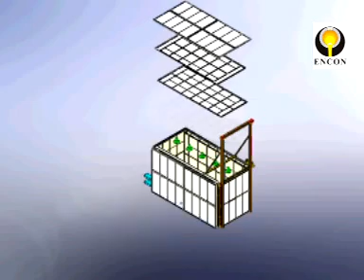OVEN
Ovens for Drying

We design, manufacture and install ovens for practically all industrial needs. The normal working temperatures of these ovens vary from ambient to 550°C with RAD-HEAT gas elements. Ovens with higher working temperatures are also manufactured. The gas heating elements can give a saving in energy costs of upto 75% when compared to conventional method of electric heating.

Element Life is 40 times more than that of Electrical Elements.

40% cheaper in running costs and short payback period.

A. Paint Baking Oven
Gas fired Heating Systems with Ring Burners

B. Isolators Curing Oven
One of the tallest oven (7 meters high) designed by ENCON + for Areva.
Gas fired Heating Systems with Ring BurnersGas fired Heating Systems with Ring Burners

C. Core Baking Oven

D. Medicine Drying Oven
Continuous Driers for Herbal Medicine.